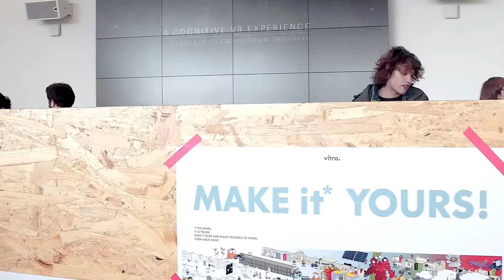Vitra Hack Desk at MIT Hackathon